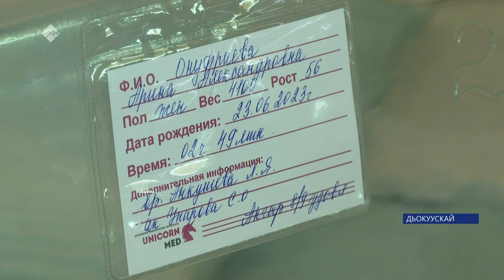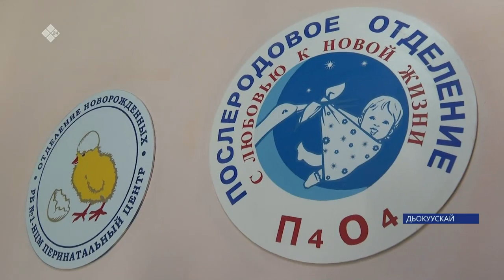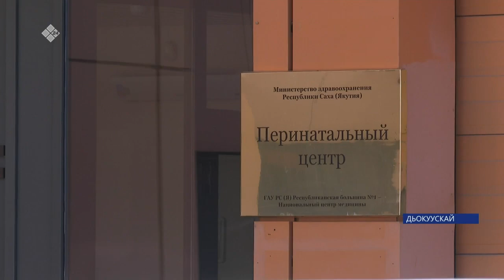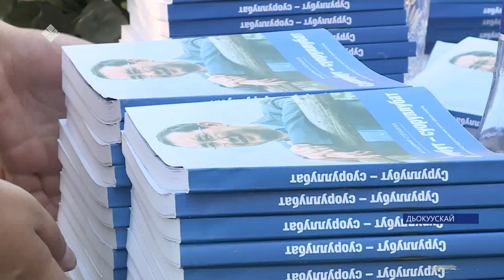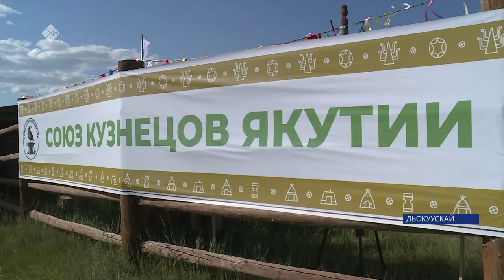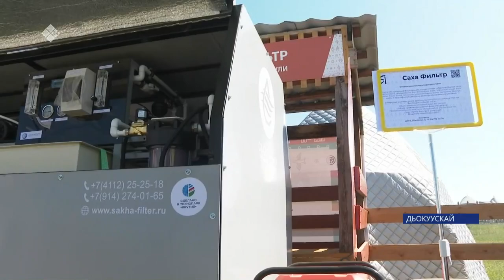«Саха сирэ» информационнай биэрии. Бэс ыйын 26 күнэ 13:30